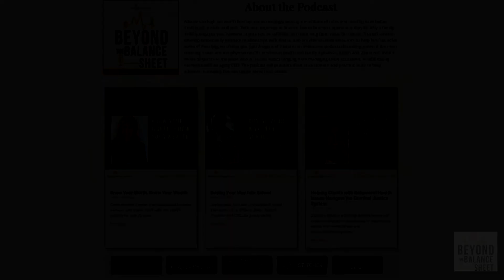Breaking the Stigma: Supporting Athlete Mental Wellness with Katie Strang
On this episode of Beyond the Balance Sheet, Arden is speaking with investigative writer, Katie Strang about her experience with covering social issues like sexual abuse and gendered violence. Katie writes for the Athletic and has been a leading voice on highlighting mental health awareness among athletes. She talks about why sexual misconduct is more rampant and undercovered within sports. She shares about trauma informed reporting and her mentality when speaking with a victim. Listen as she and Arden talk more about her career, athlete mental health, and self care.

IN THIS EPISODE:
[01:39] Athletes and mental wellness now versus five to 10 years ago
[04:20] What are the risks for people who share their mental health struggles publicly
[06:08] How specialized do resources need to be for professional athletes
[09:11] Katie shares how she speaks with a victim without triggering them or causing more trauma
[12:21] Why Katie is passionate about telling stories of abuse victims and why sexual misconduct in sports is undercovered
[15:42] How to change the system and decrease the likelihood of sexual abuse happening to minors and young athletes
[18:40] What happens if someone backs out halfway through a story or the facts go in a different direction and other challenges that Katie faces in her career

KEY TAKEAWAYS:
There is this idea that if you make a lot of money, have name recognition, or are a famous athlete, that you are immune from mental health issues. We know that is untrue and thankfully the sports world is providing more resources to support professional athletes from a holistic perspective that includes mental health.
When writing about someone’s trauma or abuse, you have to remember how personal and private that experience is. It belongs to them and no one is entitled to their pain unless they feel comfortable about sharing it. You have to earn their trust and be sensitive without judgment.
There is often an element of institutional protectionism or some sort of enabling from people in power when there is abuse within the sports world. But the pressure shouldn’t fall solely on the athletes to stop abuse. There also needs to be a much greater responsibility on organizations and institutions to protect, especially when it comes to minors and younger athletes.

Uncertainty clouds NHL’s future, so union puts players’ mental health in focus by Katie Strang

BIO:
Katie Strang is a senior enterprise and investigative writer for The Athletic, where she specializes in covering the intersection of sports and social issues, with a particular focus on sexual abuse and gendered violence. For her coverage of the Larry Nassar scandal, she was nominated for the Dan Jenkins Medal for Excellence in Sports Writing in 2019. Strang was also a nominee for 2021 National Sportswriter of the Year by the National Sports Media Association.